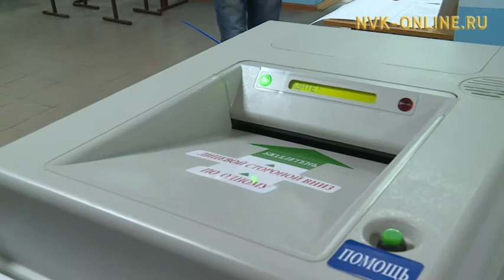Единый день голосования в Якутии завершился